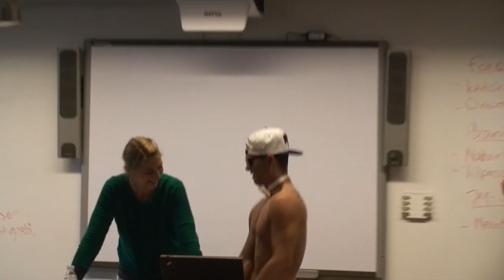KHS 2009-2012 klasse - Sidste Skoledagsvideo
Sidste skoledagsvideo for Innovations klassen 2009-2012.